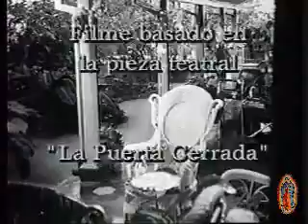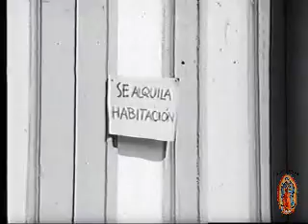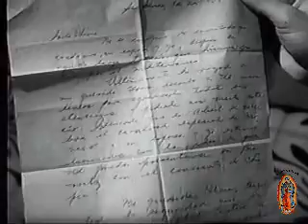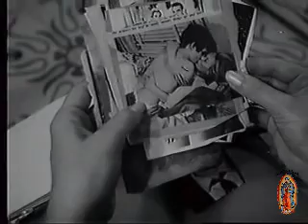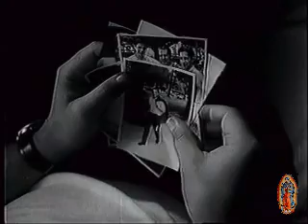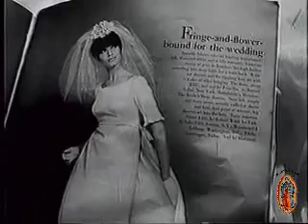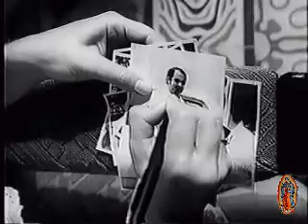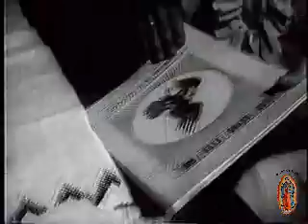LOS PECES FUERA DEL AGUA.primer film salvadoreño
Pelicula salvadoreña 1954, Rippiada  de un vhs para los cinefolos cENTRAMIRICANOS.“Los Peces Fuera del Agua” es el primer largometraje de ficción con una producción totalmente salvadoreña y centroamericana, y está basada en la obra teatral “La puerta cerrada” del mismo Calderón, premiada en Guatemala en 1959.

José David Calderón es un cineasta salvadoreño nacido en 1928. Sus padres fueron Elogio Domínguez y Ester Calderón. Sus inicios en los medios de comunicación fueron  como locutor de radio, para luego ser en un pionero de la producción televisiva en El Salvador.